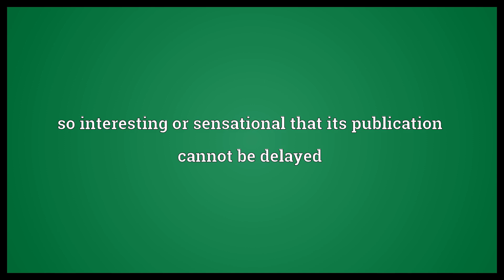Hot off the press Meaning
Video shows what hot off the press means. freshly printed. so interesting or sensational that its publication cannot be delayed.  Hot off the press Meaning. How to pronounce, definition audio dictionary. How to say hot off the press. Powered by MaryTTS, Wiktionary